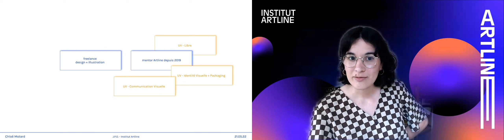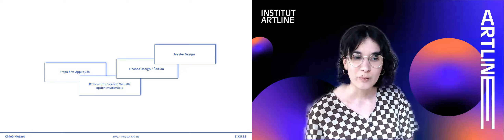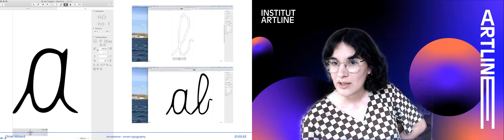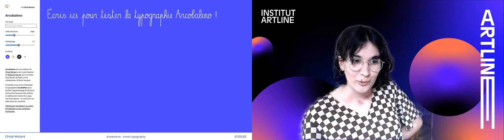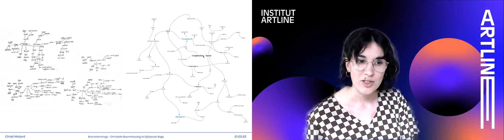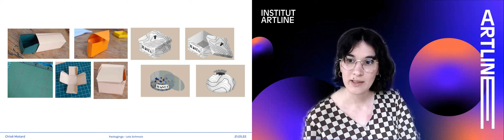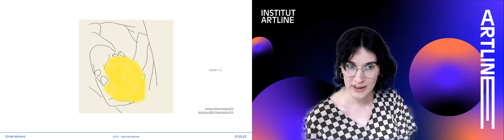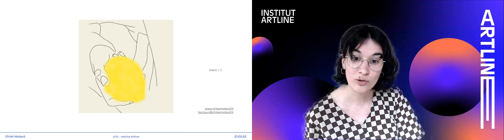🚀​ LIVE JPO MAI 2022 - RENCONTRE AVEC UNE MENTOR EN DESIGN GRAPHIQUE & DIGITAL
Chloé Motard, mentor chez Artline depuis 2019, partage son parcours, son expérience, ses travaux et ses astuces pour faire carrière dans le monde du graphisme.